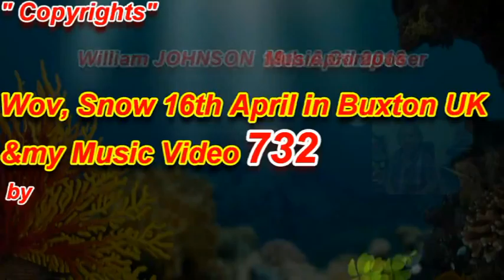Wov,Snow 16th April in Buxton UK&my Music Video 732 by William JOHNSON Music Composer 19th April 201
Hello , I as William JOHNSON and as Music Composer composed (created) this Music Video No.732  and uploaded on YouTube on Tuesday  , 19th April 2016 .
 and my all Music videos are fully and legally protected under Copyrights .
Thanks so much for watching my Music Video or Videos and for any kind comment and  for adding me to your  Circles on Google plus and for subscribing to my YouTube's Channel .
Please , due to recent change in my Circumstances , I prefer , if you kindly leave comment on my YouTube Videos directly that in order your message (comment )to remain permanently as good memory for me and thanks for it .
Dated :  Monday , 19th April 2016